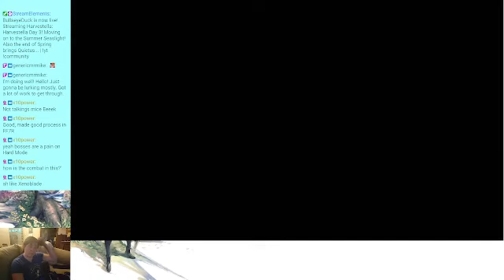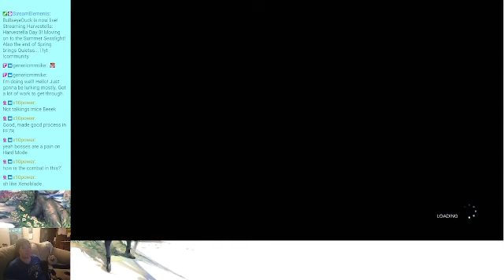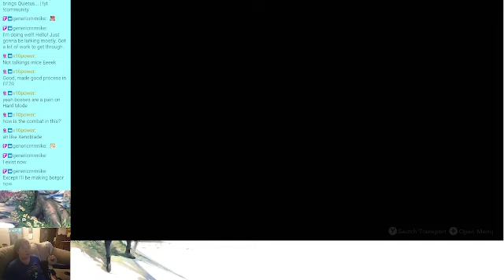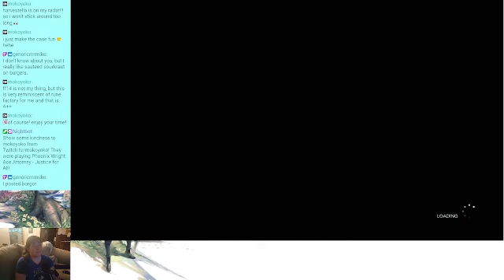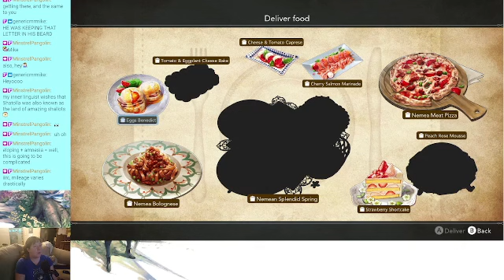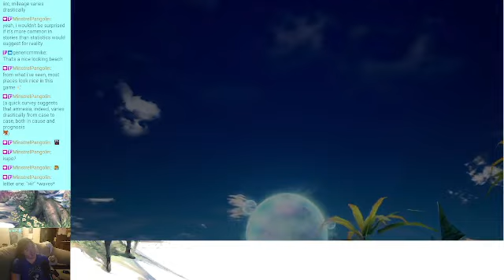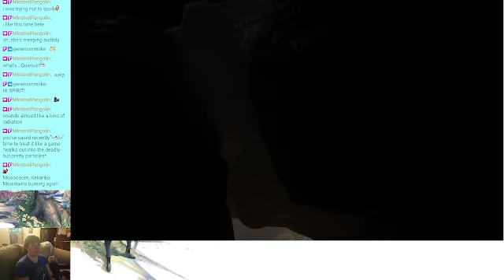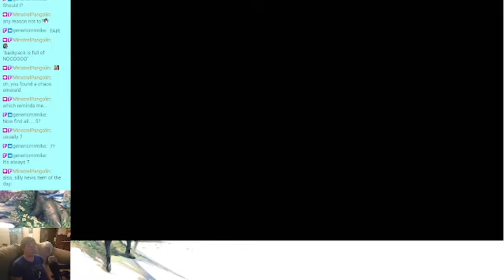Harvestella | Stream Playthrough - Part 5